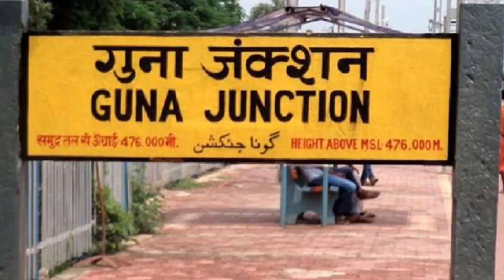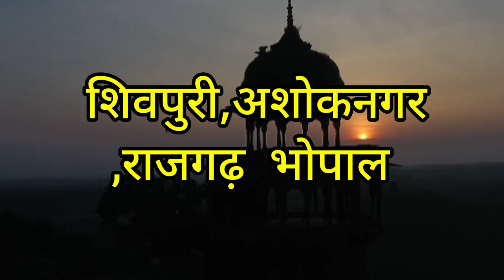guna Madhya Pradesh | guna jila district history | guna city madhya pradesh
GUNA (MADHYA PRADESH) | GUNA CITY, GUNA HISTORY | GUNA DISTRICT, GUNA JILA | NEAR GWALIOR/BHOPAL

Your query .

 guna map
 guna pin code
 guna news
guna tourism
guna economy
guna population
history of guna
near vidisha
near baran
near jhalawar
 near rajgarh
 near ashok nagar
 near shivpuri
 guna district villages
guna full form, guna city photo
guna collector
guna tehsildar name
guna nearest city
guna sdm name, guna market
guna dame
tekri sarkar hanuman mandir